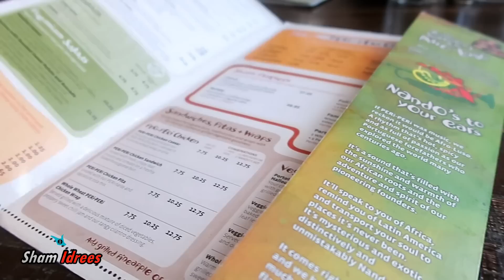WHAT A BEAUTIFUL SURPRISE